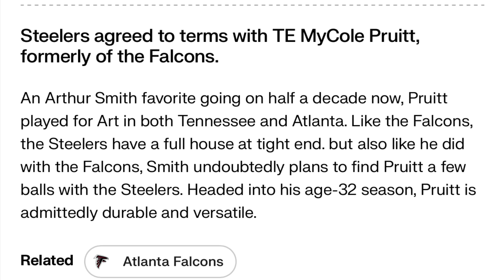Pittsburgh Steelers Sign Mycole Pruitt Fantasy Football / NFL News